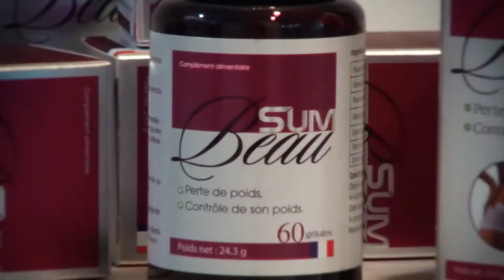Sumbeau - Giảm cân hiệu quả